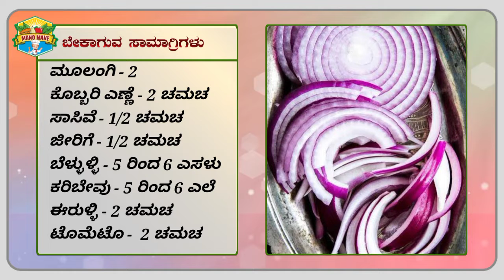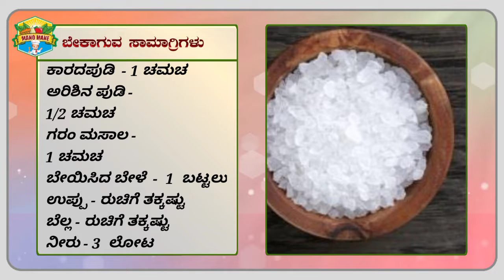ರುಚಿಕರವಾದ ಮೂಲಂಗಿ ಸಾರು/ mulangi saaru /How to make Radish sambar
ಮೂಲಂಗಿ - 2
ಕೊಬ್ಬರಿ ಎಣ್ಣೆ - 2 ಚಮಚ
ಸಾಸಿವೆ - 1/2 ಚಮಚ
ಜೀರಿಗೆ - 1/2 ಚಮಚ
ಬೆಳ್ಳುಳ್ಳಿ - 5 ರಿಂದ 6 ಎಸಳು
ಕರಿಬೇವು - 5 ರಿಂದ 6 ಎಲೆ
ಈರುಳ್ಳಿ - 2 ಚಮಚ
ಟೊಮೆಟೊ -  2 ಚಮಚ
 ಮೂಲಂಗಿ - 2
ಕಾರದಪುಡಿ  - 1 ಚಮಚ
ಅರಿಶಿನ ಪುಡಿ - 1/2 ಚಮಚ
ಗರಂ ಮಸಾಲ - 1 ಚಮಚ
ಬೇಯಿಸಿದ ಬೇಳೆ- 1  ಬಟ್ಟಲು
ಉಪ್ಪು - ರುಚಿಗೆ ತಕ್ಕಷ್ಟು
ಬೆಲ್ಲ - ರುಚಿಗೆ ತಕ್ಕಷ್ಟು
ನೀರು - 3  ಲೋಟ